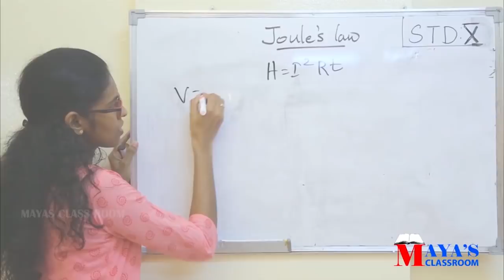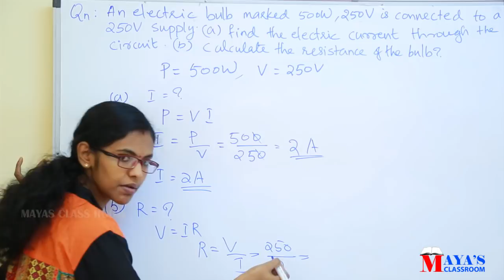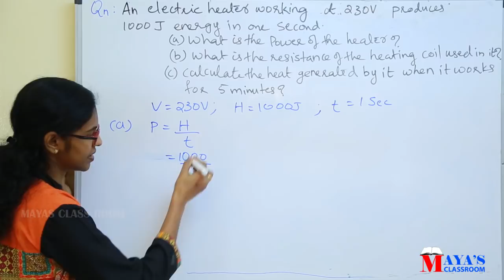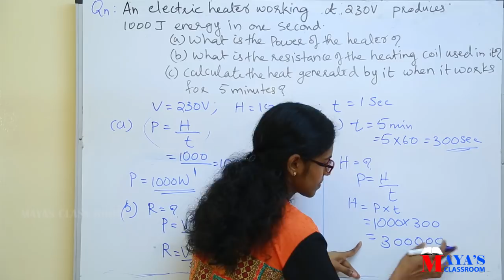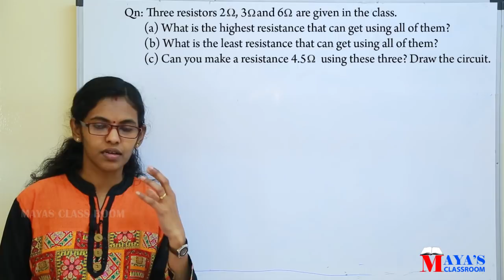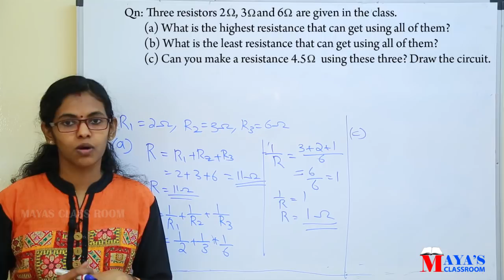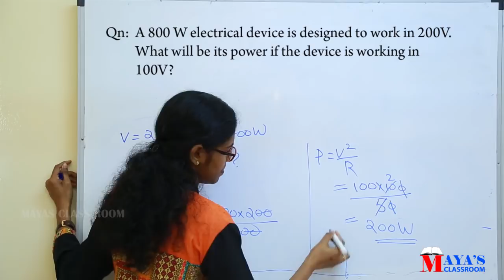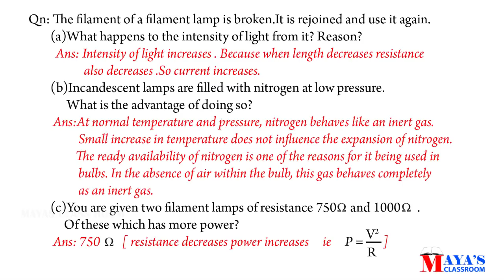Physics Class 10 // Effects of Electric Current // Problems // Malayalam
Physics
Kerala Syllabus
Class 10    Effects of Electric Current
                   Questions and Problems